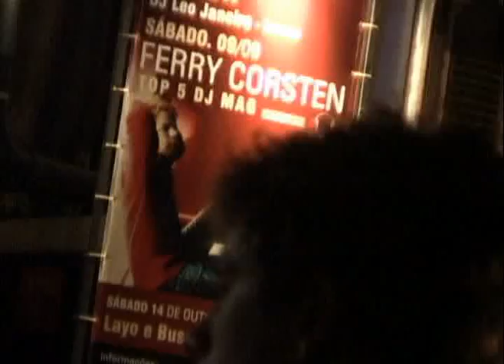Ferry Corsten | Privilège Búzios | NOV2006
feriado em búzios